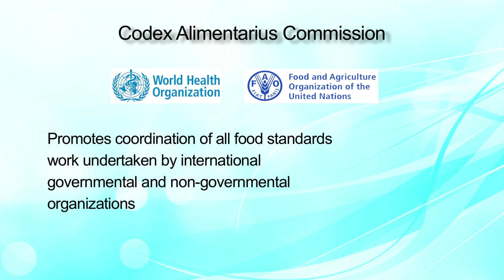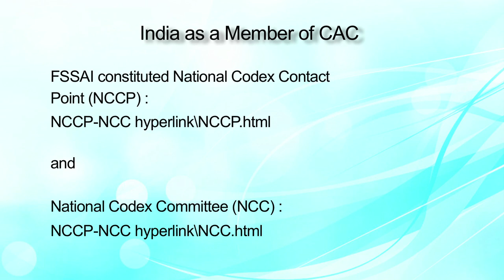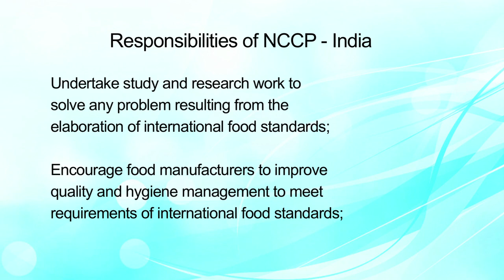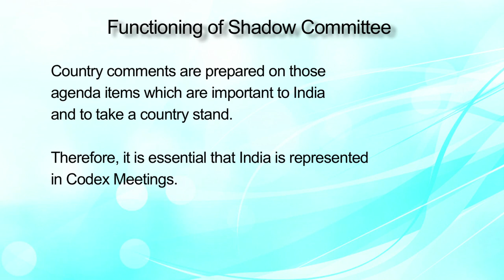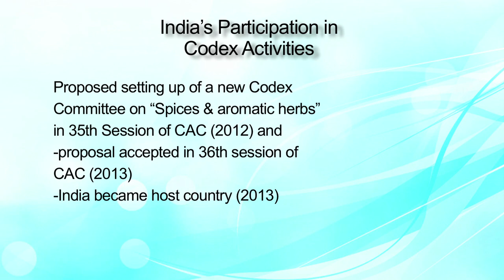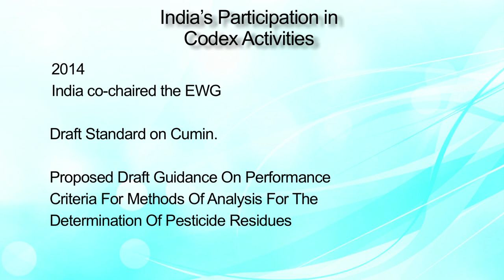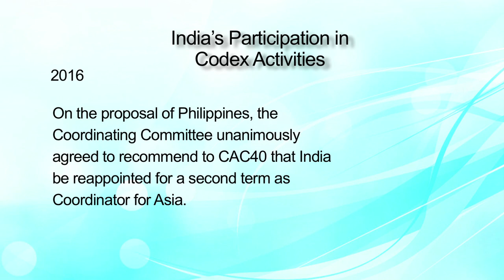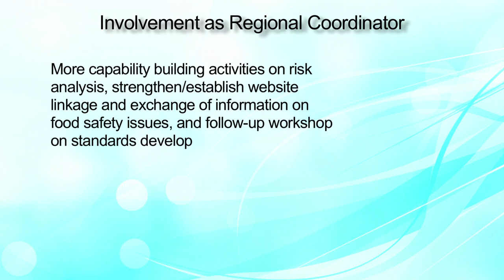Lecture on National Codex Contact Point of India by Sukhmani Singh | FSSAI